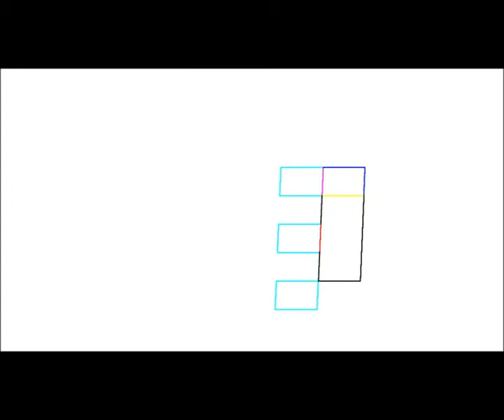Elephants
There is one in every room.